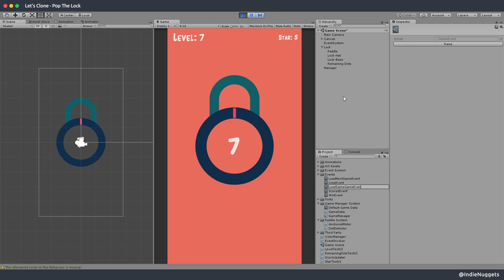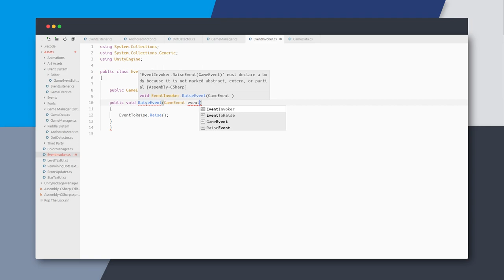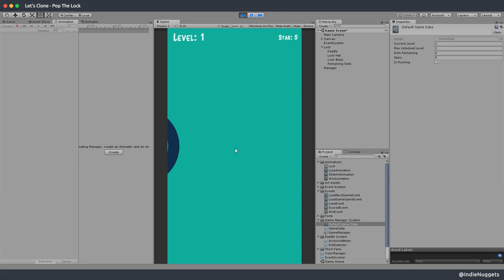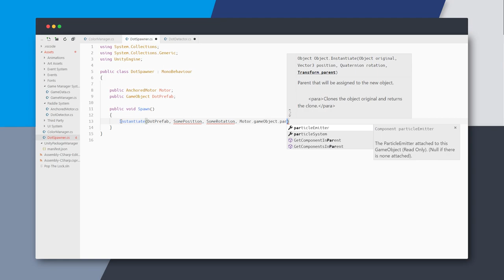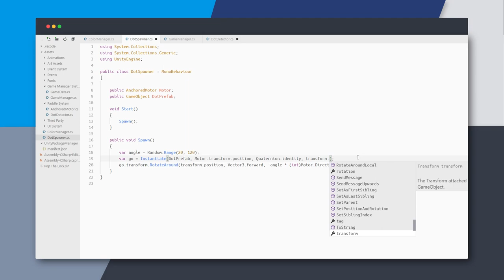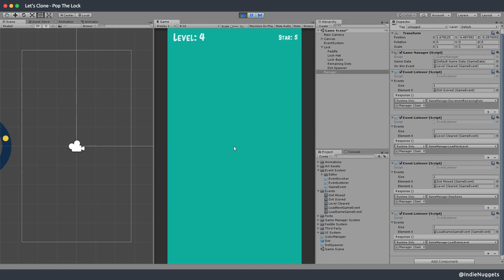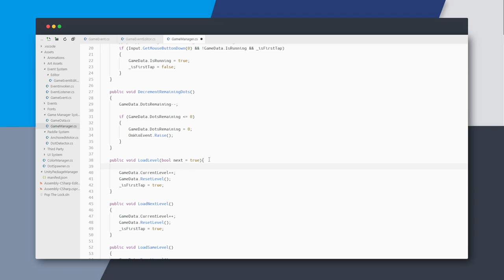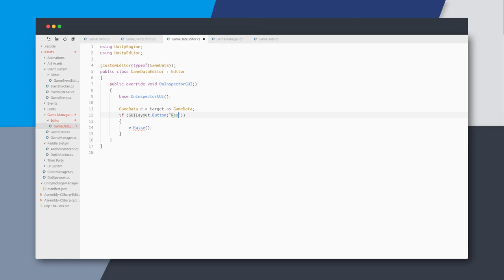Let's Clone - Pop The Lock w/ Unity ( Spawning System, Bug fixes and more) - Ep5